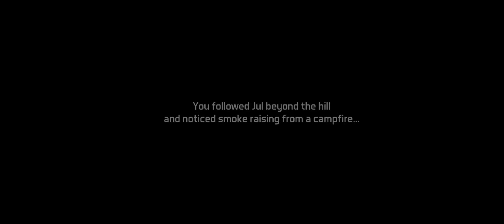D.O.Z. Survival - Vulture's Camp